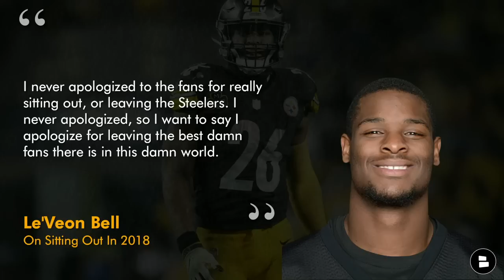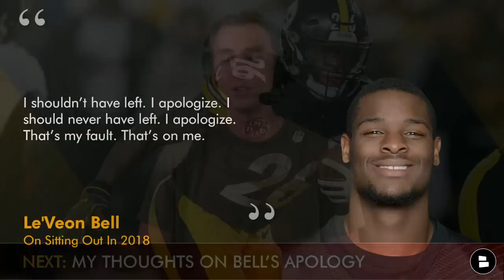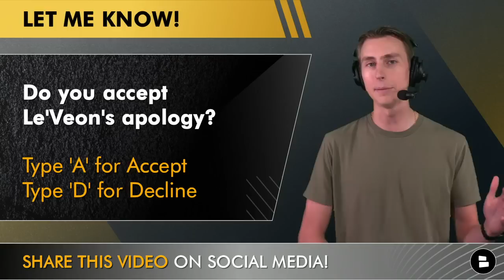Steelers News & Rumors: Kenny Pickett Named Dark Horse MVP Candidate + Cole Holcomb Injury Update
Pittsburgh Steelers news and rumors items covered on Monday, June 17th, by Chat Sports NFL Analyst and Steelers Talk host Jack Sperry:
- Kenny Pickett named dark horse MVP candidate by Ronde Barber of the 33rd Team
- Former Steelers running back Le’Veon Bell apologizes to Steelers fans for sitting out 2018 season
- Cole Holcomb injury update leading into Steelers training camp starting on July 26th

Stay in-the-loop with daily Pittsburgh Steelers YouTube videos from Steelers Talk by Chat Sports!

Steelers Training camp is almost here, which means it’s time to restock on your Steelers gear for the season. Get your hands on Fanatics’ awesome Steelers T-Shirt combo by using our

Ronde Barber on why Kenny Pickett is a dark horse MVP candidate for the 2023 NFL season:

“Kenny Pickett showed that he has some serious game down the stretch in 2022 and that he is suited for the NFL. He’s got two really good young receivers and a stud tight end. If the Pittsburgh Steelers’ defense rebounds, he’ll get them into the playoffs.”

Why Jack thinks Kenny Pickett is a long-shot to win the 2023 NFL MVP:
- Matt Canada has said repeatedly that the run game will be the focus of the offense in 2023
- More run plays = less opportunities for Pickett
- Pickett still has a lot to prove as an NFL pro

Check out more Steelers YouTube videos from the channel from earlier this week:
- Pittsburgh Steelers Offseason Review: Top 5 Moves Made By GM Omar Khan During The 2023 Offseason

Le’Veon Bell on sitting out the 2018 NFL season with the Pittsburgh Steelers:

“I never apologized to the fans for really sitting out, or leaving the Steelers. I never apologized, so I want to say I apologize for leaving the best damn fans there is in this damn world. I shouldn’t have left. I apologize. I should never have left. I apologize. That’s my fault. That’s on me.”

The Real One's know that liking today's video is the easiest way to help out the channel!

We want to hear from you, Steelers Nation! Let us know what your answers are to today's Steelers questions down in the comments section:
- Does Pickett have a chance at MVP in 2023? Hell Yes or Hell No?
- Do you accept Le’Veon Bell’s apology? Type ‘A’ for Accept, or ‘D’ for Decline
- Are you worried about PIT’s ILBs? Type ‘W’ for worried, or ‘NW’ for Not Worried

Pittsburgh Steelers schedule:
Week 1: vs. 49ers
Week 2: vs. Browns (MNF)
Week 3: at Raiders (SNF)
Week 4: at Texans
Week 5: vs. Ravens
Week 6: BYE
Week 7: at Rams
Week 8: vs. Jaguars
Week 9: vs. Titans (TNF)
Week 10: vs. Packers
Week 11: at Browns
Week 12: at Bengals
Week 13: vs. Cardinals
Week 14: vs. Patriots (TNF)
Week 15: at Colts
Week 16: vs. Bengals
Week 17: at Seahawks
Week 18: at Ravens

Join the Steelers Talk noti gang today by hitting the bell so you never miss any of our FREE Steelers content

Disagree with Jack Sperry Pittsburgh Steelers takes on today’s show? Let him know by DM’ing him on Twitter & Instagram:

Are you a Steelers Talk Real One? Then share today's video for a free and easy way to help us grow our channel!